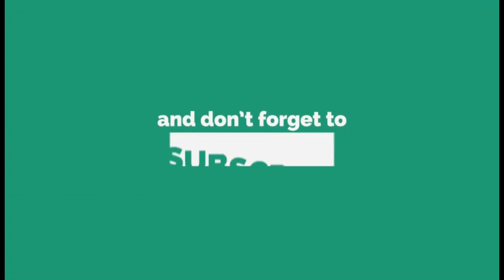DIY Aquarium Observation Hive - PART TWO - Installing the Bees and making final adjustments!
Building a DIY Beehive Observation Hive from a 10 Gallon Aquarium. Part One is the "how to build" portion of the Observation Hive. Part Two will be the installation of the package of bees.

I'd like to thank Unusual Bee Works for their initial video that prompted this build. They have a video entitled "DIY Glass Aquarium Beehive Cheap and Easy *Extended*" that you may also like to reference. Our designs our similar, but not identical.
Be sure to take a look at Unusual Bee Works Channel.